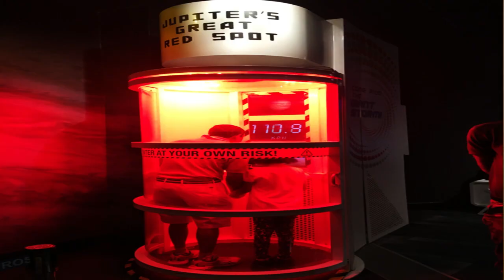KUALA LUMPUR TRAVEL GUIDE AND USEFUL TIPS IN HINDI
In this kuala Lumpur city travel video, I will be sharing details of the main attractions, places to visit and sightseeing in kuala lumpur, Malaysia.I will also tell you timings, ticket prices, useful tips and how to cover maximum places quickly.